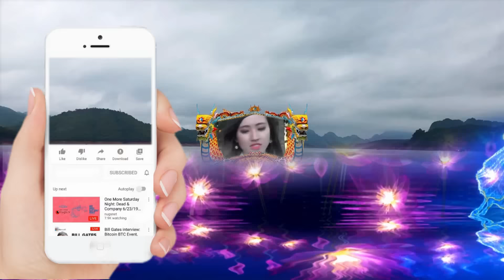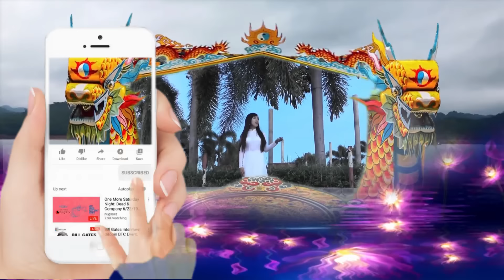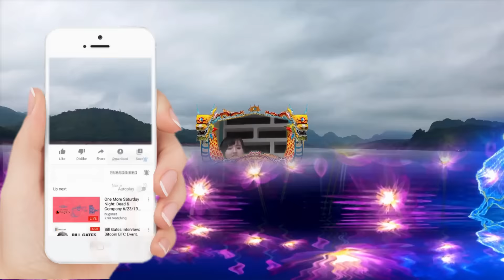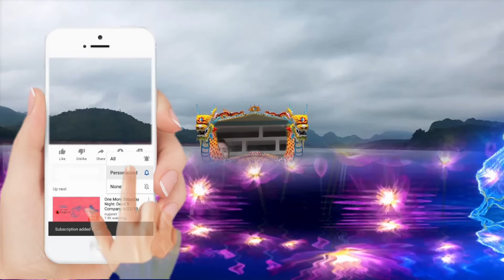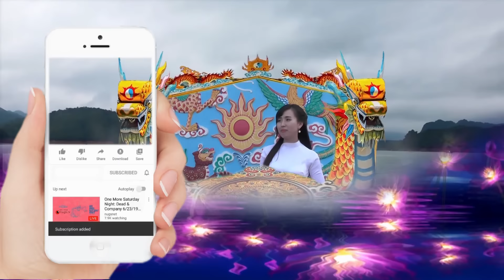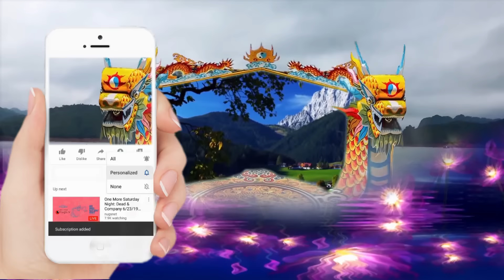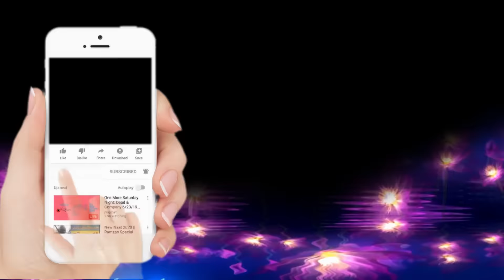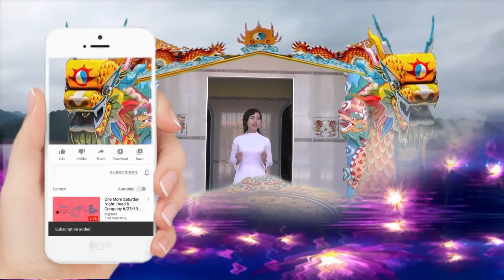Cẩm Tiên | Thơ Ca Giáo Lý 2 | Trần gian có mấy nhiêu ngày, ráng lo tu đặng bồng lai trở về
Cẩm Tiên | Thơ Ca Giáo Lý 2 | Phật Di khuyên hỡi ai ơi, tìm về chánh đạo thì trời chứng ta, ban ơn lành chung cho tất cả, cõi từ bi giải họa trần gian, lo tu nhập định tham thiền, Di Lặc thiên cảnh nhẹ nhàng an vui. Từ bi – Bát ái – Công bình, 3 điều yếu trọng giữ gìn cho y, giáo lý đạo siêu nhiên tột đỉnh, chỉ cần con định tịnh tâm không, huyền thâm con trẻ suốt thông, lý trời sáng tỏ, Thầy ngầm ban ơn. Ngoài vũ trụ thượng tầng Thầy ngự, Thầy trông vạn vật núi non, nơi cõi thế ta bà luyện đạo, Thầy vô vi chỉ bảo vô vi, tịnh lòng con trẻ trí tri. Muôn ngàn tội phước tạo thành từ xưa, vô lượng kiếp thớt thưa đạo đức, đến hiện tại xa vực biển mê, cho nên cứ mãi bộn bề, lắm trong trụy lạc chán chê không lùi, khi bỏ thân chôn vùi mãi tánh, bao nhiêu đau khổ buộc ràng, trả vay vay trả trong màn vô minh, biết bao thống khổ quả nhồi chơn linh. Sống giả tạm xác thân giả tạm, vui hôm nay cái khổ ngày mai, trần gian có mấy nhiêu ngày, ráng lo tu đặng bồng lai trở về | Hãy Nghe để Ngộ Tuệ Ngộ Tâm, cuộc đời thanh thản, tốt đẹp.

Không thể!